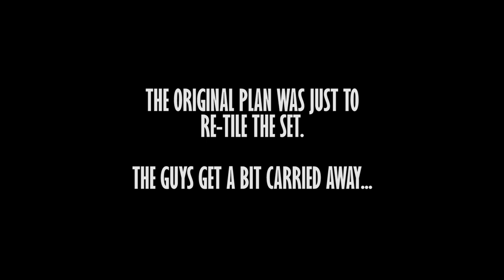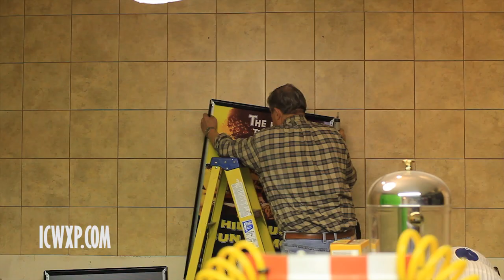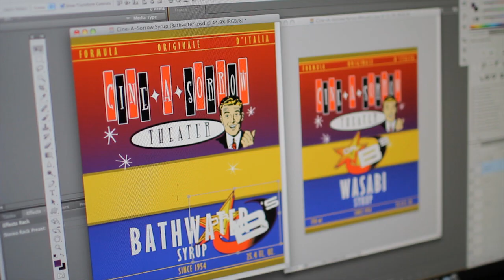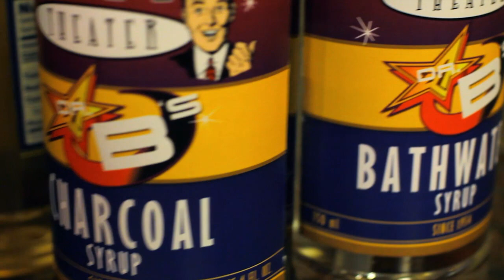Remodeling the ICWXP Set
A simple retiling job on the set gets a little out of hand, as the guys decide to completely revamp it!

Watch in awe as countertops are installed!  Thrill at the most exciting sink installation every committed to film!  Aslo, Rikk sticks a sheetrock saw up his nose.